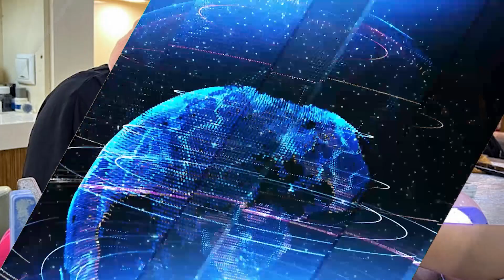တစ်ပတ်အတွင်း နိုင်ငံတကာရေးရာ - Dawei Watch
ကမ္ဘာတစ်ဝန်းဖြစ်ပျက်နေတဲ့ အဖြစ်အပျက်များစွာကို Dawei Watch ပရိသတ်တွေ သိရှိစေဖို့ တစ်ပတ်အတွင်း နိုင်ငံတကာရေးရာ အစီအစဉ်ကို တင်ဆက်လိုက်ပါတယ်။

ဒီတစ်ပတ် နိုင်ငံတကာရေးရာမှာတော့ ဇူလိုင်လ ၂၂ ရက်နေ့ကနေ ဇူလိုင်လ ၂၈ ရက်နေ့အထိ တစ်ပတ်တာအတွင်း အဖြစ်အပျက်အချို့ကို ကောက်နုတ်ဖော်ပြသွားမှာပါ။

ဒီအကြောင်းအရာတွေကို Dawei Watch ဝိုင်းတော်သားတွေက စီစဉ်တင်ဆက်ထားတာ ဖြစ်ပါတယ်။